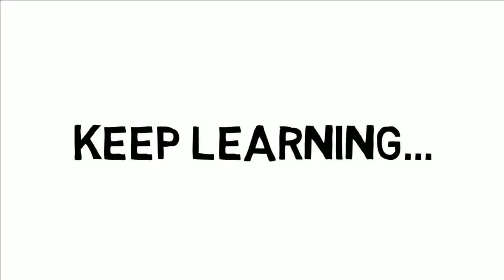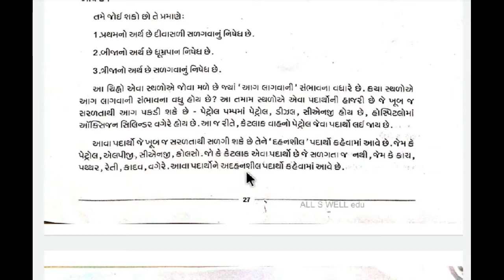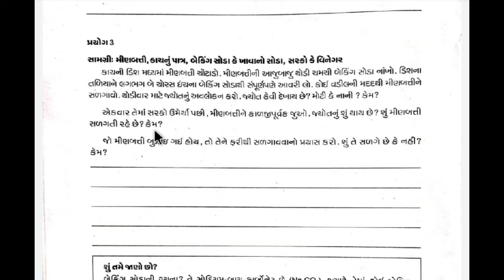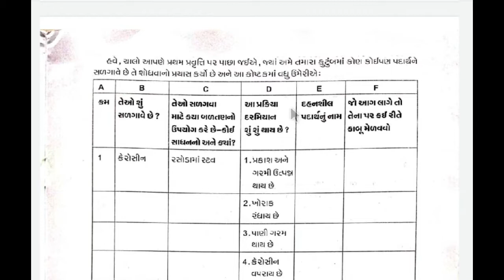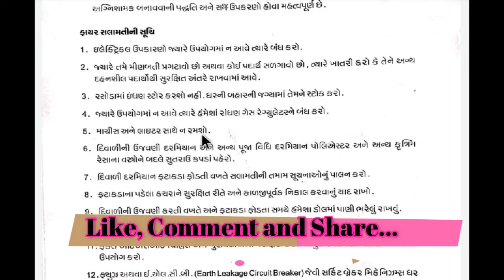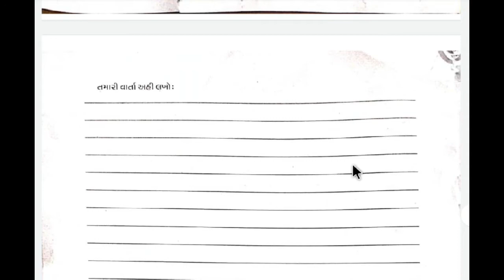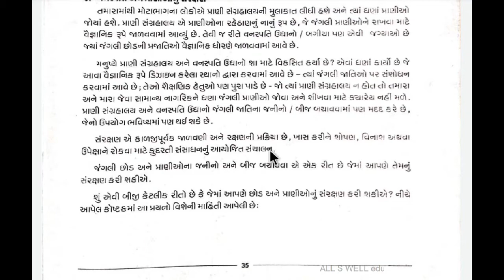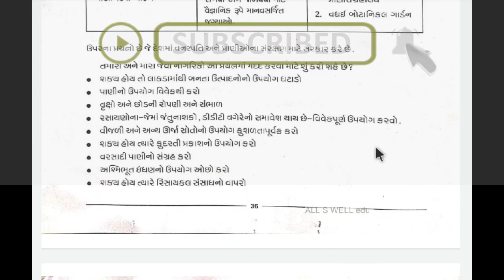ghare sikhiye dhoran 8 science ank 4 | april 2021